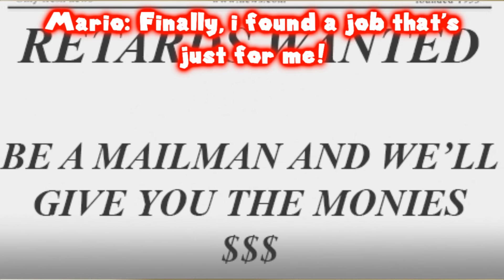MARIO THE MAIL MAN!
Today Mario is gonna show you how to deliver some mail!